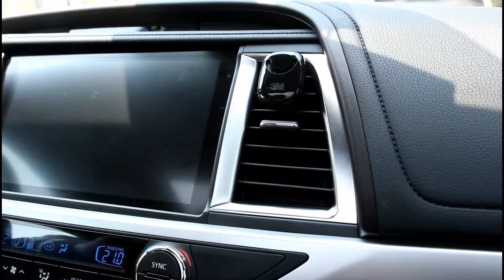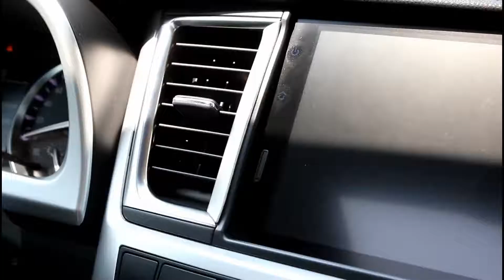How to Upgrade Highlander Interior 2014-2019 A/C Central Control Vent? from senzeal-auto.com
Fit Models:
Fits for all models of Toyota Highlander 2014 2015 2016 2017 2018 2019

Installation Method:
Step 1: Make sure position when you install this item;
Step 2: Please clean the place with alcohol or cleaning agent to make sure no dust;
Step 3: Tear out a bit of adhesive tape in back;
Step 4: Press this item vigorously, tear off adhesive tape;
Step 5: Press it 10-15 seconds;
Step 6: Clean off fingerprint when this item has been fixed;
Step 7: Install the products in the right place, don't wash your car within 48 hours.
Owing to the cold weather, the double-sided tape may be down. Please use the heat gun to warm up to glue when the temperature is lower.

*Kindly leave your comment to let us know how we do.